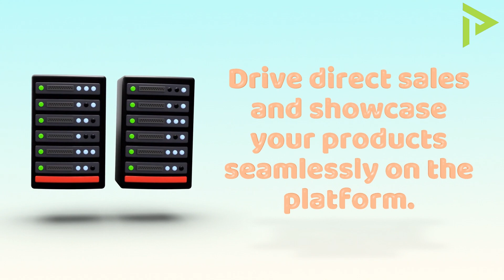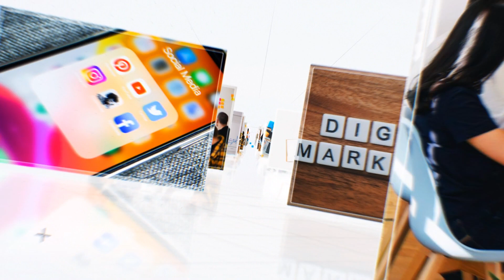Take your Instagram Marketing to the next level and achieve remarkable results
Are you ready to take your Instagram marketing to the next level and achieve remarkable results? Get ready to become a master of Instagram Ads with our specialized course at TekhPortal Digital Marketing Institute! Here's what you'll learn.

Introduction to Instagram Advertising: Discover the power of Instagram as a marketing platform. Learn about different ad formats, campaign objectives, and how to create captivating ads that resonate with your target audience.

Audience Targeting: Uncover the art of precise audience targeting on Instagram. Learn how to define and reach your ideal audience based on interests, behaviors, demographics, and more, ensuring your ads reach the right people.

Ad Creative and Design: Master the art of crafting visually appealing ad creatives that stop users mid-scroll. Learn about creative best practices, effective copywriting, and how to leverage Instagram's visual-centric environment.

Instagram Stories Ads: Dive into the world of Instagram Stories Ads and discover how to create engaging vertical videos and images that capture the attention of your audience and drive conversions.

Campaign Optimization: Understand the importance of ongoing campaign optimization. Learn how to analyze ad performance, identify opportunities for improvement, and refine your campaigns for better results.

Instagram Influencer Marketing: Explore the power of influencer marketing on Instagram. Learn how to collaborate with influencers to expand your brand's reach and connect with your target audience authentically.

Instagram Shopping: Unlock the potential of Instagram Shopping and learn how to set up shoppable posts and ads. Drive direct sales and showcase your products seamlessly on the platform.

Instagram Insights: Discover how to leverage Instagram Insights to gather valuable data on your ad performance and audience engagement. Use this data to refine your strategies and make data-driven decisions.

With the skills you'll learn at TekhPortal Digital Marketing Institute, you'll become an Instagram Ads expert, capable of creating high-converting campaigns that elevate your brand and drive business growth.

Ready to master Instagram Ads and unleash your social media marketing potential? Enroll at TekhPortal Digital Marketing Institute today and elevate your advertising game with our Instagram Ads Mastery course!